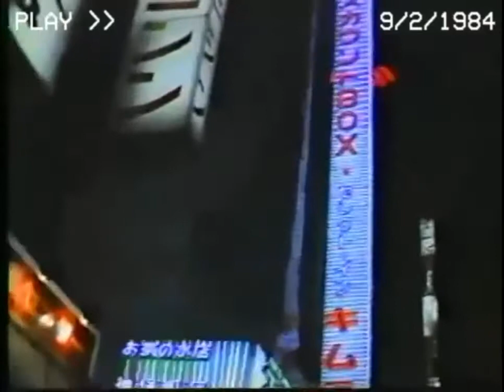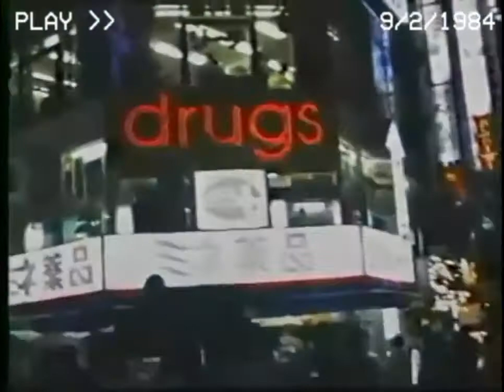1984 Junko Yagami 矢上純子 Music Video